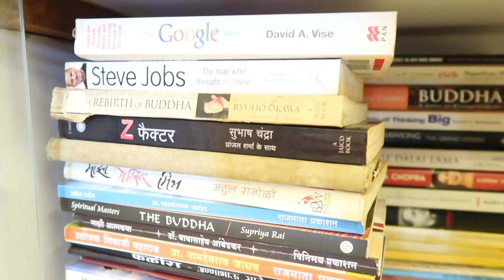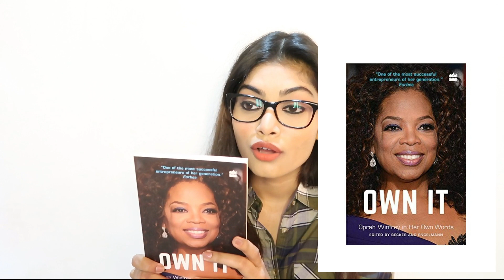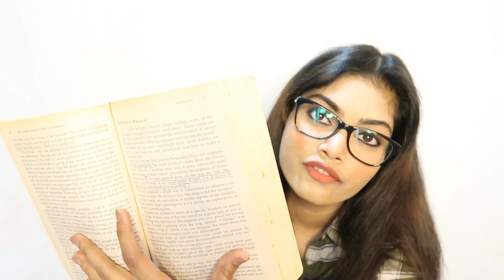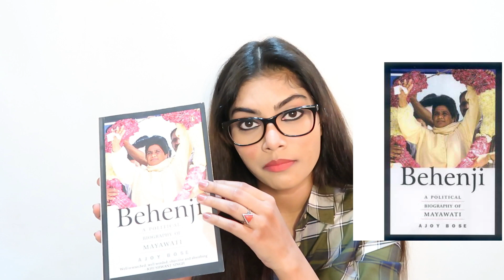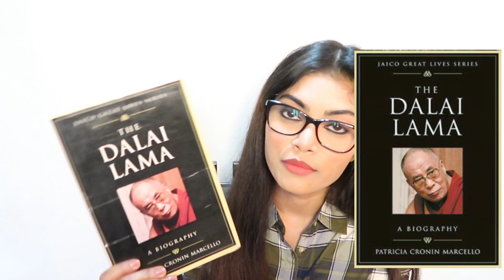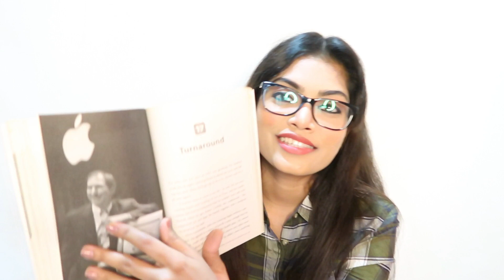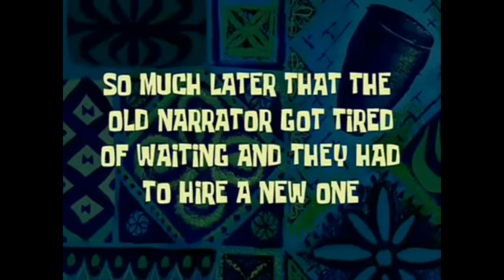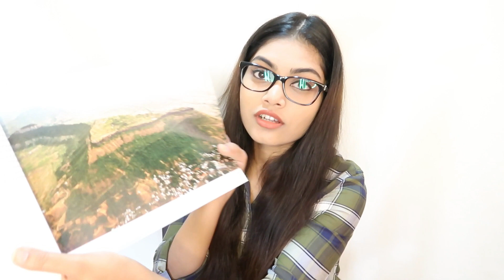MY FAVOURITE BOOKS 📚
HERE ARE THE LINKS TO BUY THESE BOOKS 📚👇

I HOPE YOU GUYS FIND THESE BOOKS! HIGHLY RECOMMEND 💯

*PLEASE DO NOT USE MY PICTURES / VIDEOS WITHOUT PERMISSION.